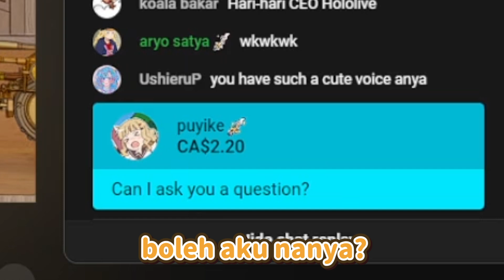Anya kena spam "PAKE ANYA" sama viewer【Anya Melfissa | HoloID】📎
▼ Klik link di bawah ini untuk video aslinya di channel @AnyaMelfissa
【Troublemaker】We Meet Again.【hololive ID 2nd Generation | Anya Melfissa】

Maikaze